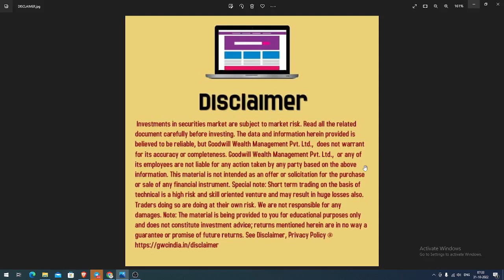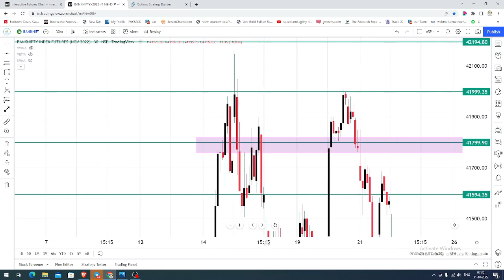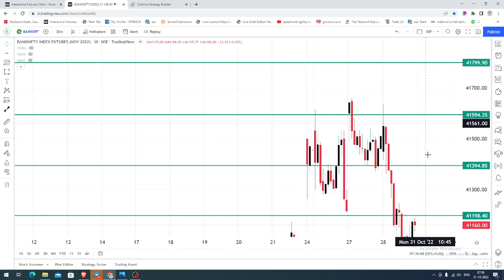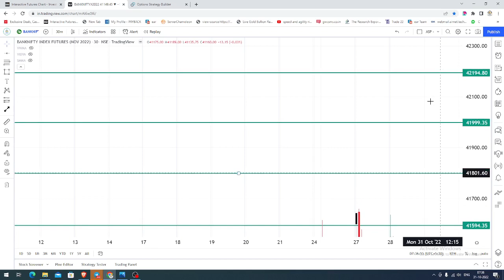BANK NIFTY TRADING OUTLOOK FOR TODAY IN TAMIL